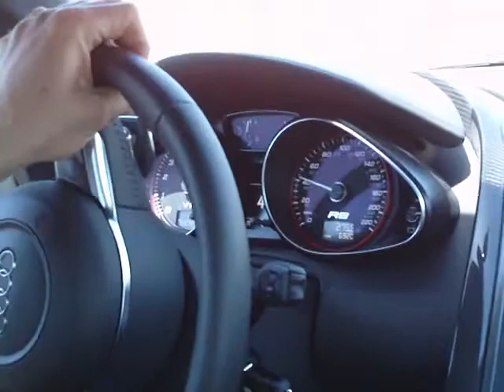Audi R8 Infineon Raceway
Hot lap in the R8 Infineon Raceway